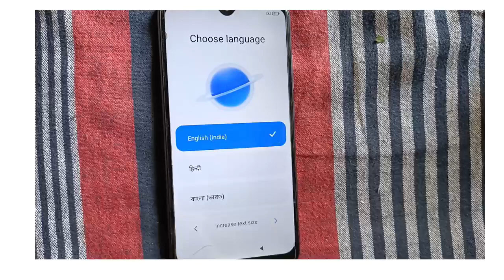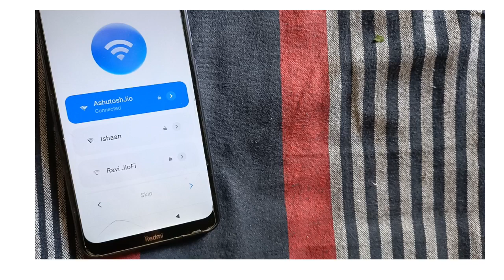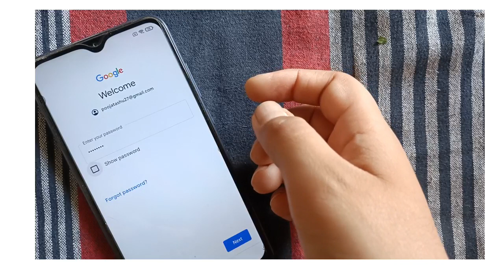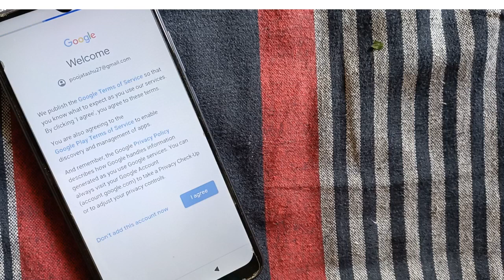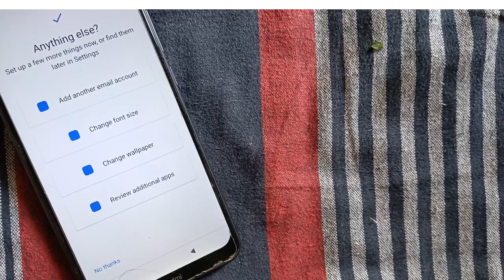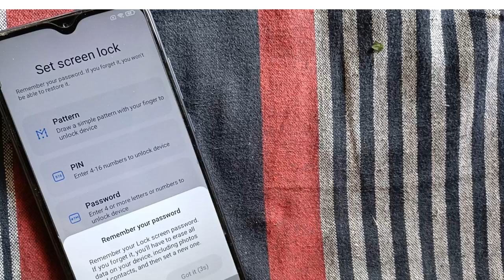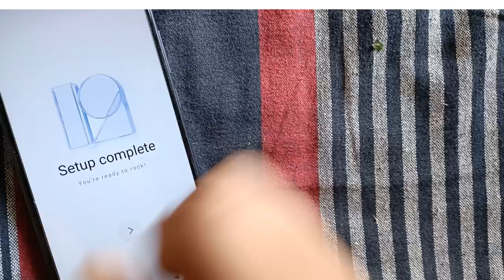How to restart the Redmi 8A dual after formatting